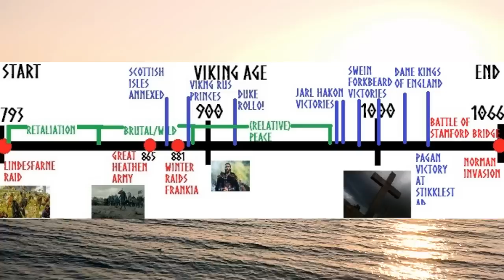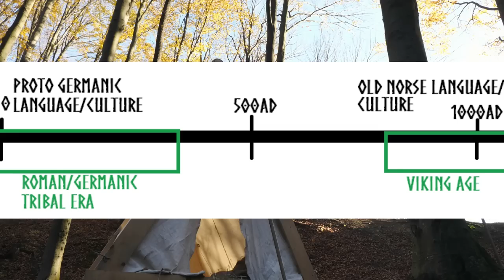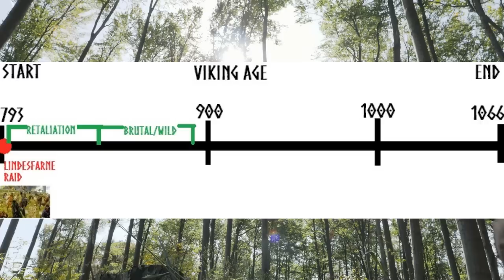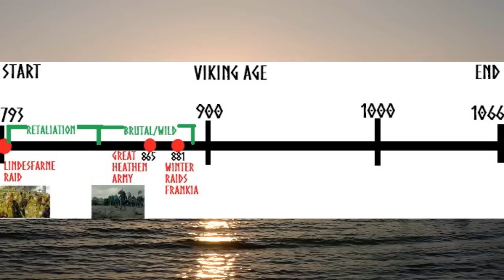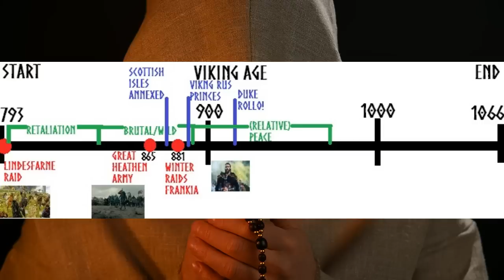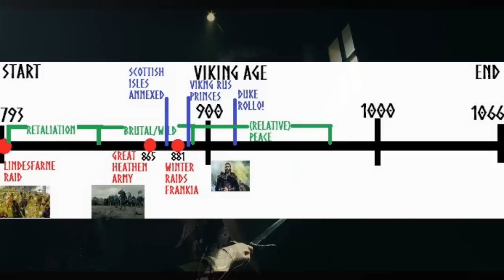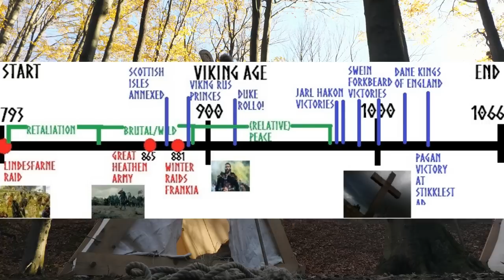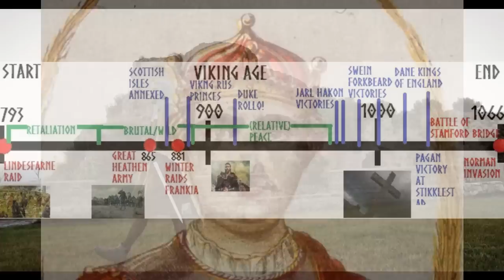Full Timeline of the Viking Age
The Viking Ship Longboard (link below)
The Viking Age (793–1066 CE) was the period during the Middle Ages when Norsemen known as Vikings undertook large-scale raiding, colonizing, conquest, and trading throughout Europe and reached North America. It followed the Migration Period and the Germanic Iron Age.

The Viking Age (793–1066 CE) was the period during the Middle Ages when Norsemen known as Vikings undertook large-scale raiding, colonizing, conquest, and trading throughout Europe and reached North America. It followed the Migration Period and the Germanic Iron Age. The Viking Age applies not only to their homeland of Scandinavia but also to any place significantly settled by Scandinavians during the period. The Scandinavians of the Viking Age are often referred to as Vikings as well as Norsemen, although few of them were Vikings in sense of being engaged in piracy. Voyaging by sea from their homelands in Denmark, Norway, and Sweden, the Norse people settled in the British Isles, Ireland, the Faroe Islands, Iceland, Greenland, Normandy, and the Baltic coast and along the Dnieper and Volga trade routes in eastern Europe, where they were also known as Varangians. They also briefly settled in Newfoundland, becoming the first Europeans to reach North America. The Norse-Gaels, Normans, Rus' people, Faroese, and Icelanders emerged from these Norse colonies. The Vikings founded several kingdoms and earldoms in Europe: the kingdom of the Isles (Suðreyjar), Orkney (Norðreyjar), York (Jórvík) and the Danelaw (Danalǫg), Dublin (Dyflin), Normandy, and Kievan Rus' (Garðaríki). The Norse homelands were also unified into larger kingdoms during the Viking Age, and the short-lived North Sea Empire included large swathes of Scandinavia and Britain. In 1021, the Vikings achieved the feat of reaching North America—the date of which was not specified until a millennium later. Several things drove this expansion. The Vikings were drawn by the growth of wealthy towns and monasteries overseas and weak kingdoms. They may also have been pushed to leave their homeland by overpopulation, lack of good farmland, and political strife arising from the unification of Norway. The aggressive expansion of the Carolingian Empire and forced conversion of the neighboring Saxons to Christianity may also have been a factor. Sailing innovations had allowed the Vikings to sail further and longer to begin with. Information about the Viking Age is drawn largely from primary sources written by those the Vikings encountered, as well as archaeology, supplemented with secondary sources such as the Icelandic Sagas.